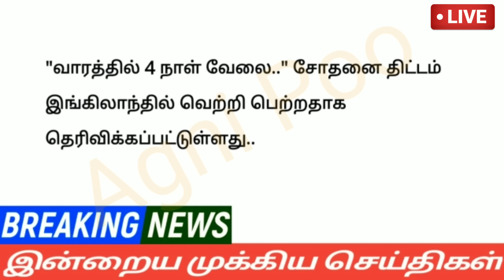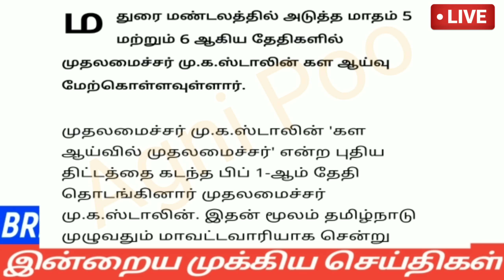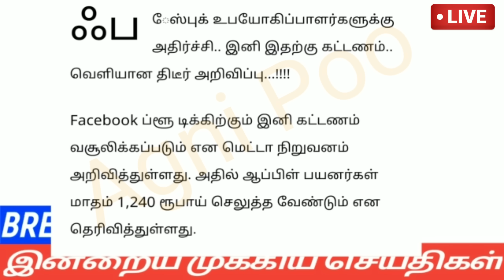மாலை 6 மணி செய்திகள் | 22-02-2023|Afternoon headlines news | Mukkiya seithigal |Stalin news today